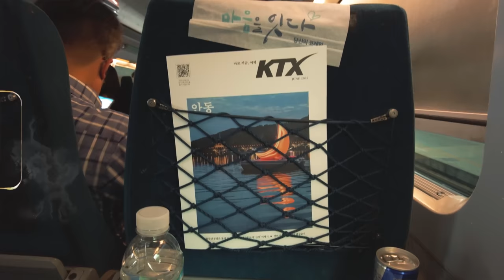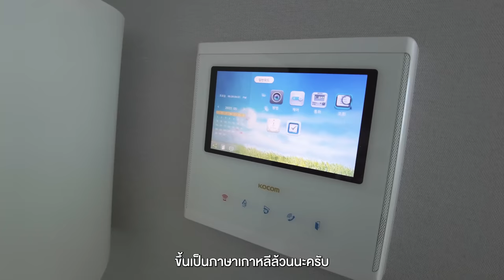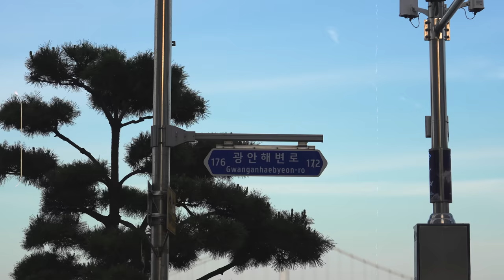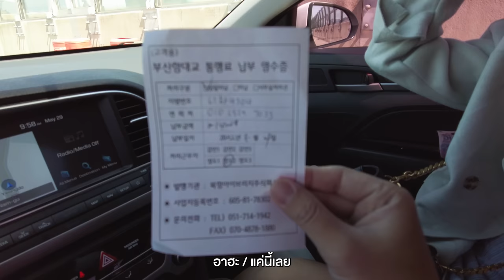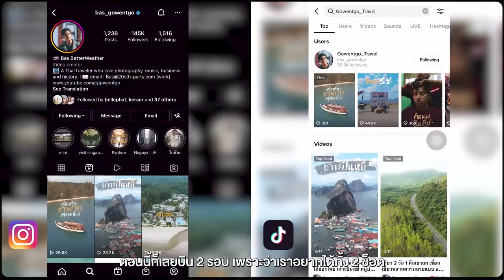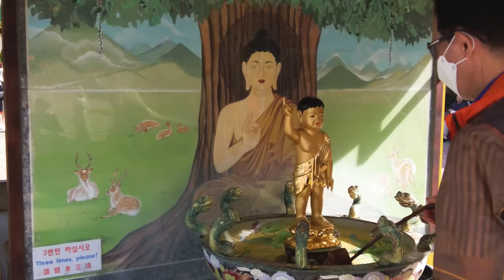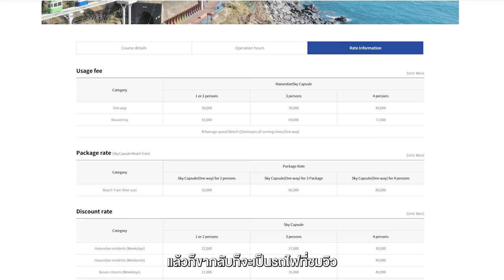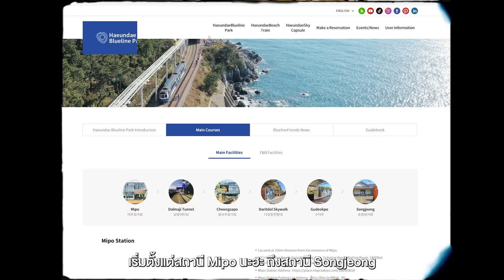ปูซาน​ เมืองริมทะเล​ เกาหลีใต้​ ที่เราชอบที่สุด​ | VLOG​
• เกาหลีใต้ไม่ได้มีแค่กรุงโซลนะครับ
อีกเมืองหนึ่งที่เราชอบ เผลอๆ
ชอบมากกว่ากรุงโซลอีกนั่นคือเมือง
ที่มีชื่อว่า ปูซาน เมืองทางใต้
ที่อยู่ติดริมทะเลแต่บรรยากาศดีมาก
และมีจุดที่เที่ยวสวยๆวัฒนธรรมที่เป็น
เอกลักษณ์และของกินที่อร่อยมาก
นี่เลยเป็นโอกาสที่อยากให้ทุกคน
ได้รู้จักที่นี่และถ้าหากได้ไปเกาหลีใต้
ผมอยากแนะนำให้คุณใส่เมืองปูซาน
เข้าไปในโปรแกรมเที่ยวด้วย

รวมถึงทริปนี้เราจะมาลองใช้โดรน
ตัวใหม่ล่าสุด DJI Mini 3 Pro
โดรนที่สามารถถ่ายรูปและวีดีโอแนวตั้งได้
ตัวเล็กแต่สเปคเทพพกพาง่ายไปดูกันว่าจะทำได้ขนาดไหน

0:00 เปิดรายการ
0:27 ทำไมต้องถึงมา Busan
1:11 DAY 1
2:07 Gwangalli Beach
3:02 ทำความรู้จักกับ Busan
5:01 เดินเล่นริมหาด
10:08 DAY 2
11:20 Gamcheon Culture Village
12:23 Little Museum
17:33 Haedong Yonggungsa Temple
20:37 HaeundaeBlueline Park
22:09 Cheongsapo Lighthouse
22:55 Haeundae Beach
25:11 Gwangalli Beach
25:33 DAY 3
25:36 HaeundaeBlueline Park
29:29 Seoul
33:34 สรุปทริป + ปิดรายบการ
Credit
Producer : Bas
Creative : Patt , Boss
Edit : inumsqr
Motion graphic : Oat
Video :  Bas
Script writer : Earth
Graphic : Beau
Camera Gear
- DJI mini 3 Pro
- Sony A74
- DJI Pocket 2
Background Music

Rejoice In The Morning - The David Roy Collective.mp3
Like A Song   Instrumental Version - Anthony Lazaro.mp3
Hot Chocolate - Aves.mp3
Overload (Feat. Foryu) - 92Elm.mp3
Hung Up - Wesly Thomas.mp3
Superwoman - Juju B. Goode.mp3
Weekend Getaway - Montythehokage.mp3
Honestly (Feat. Ashley Alisha) - Henry Young.mp3
Sneakers - Aves.mp3
Blurry - Curtis Cole.mp3
Brazil Chill - Hanjo Gabler.mp3
Open Our Hearts   Instrumental Version - Richard Farrell.mp3
Honestly   No Lead Vocals - Henry Young.mp3
Weekend Getaway   Instrumental Version - Montythehokage.mp3
Sunset Bossa Nova - Juju B. Goode.mp3
Back In Time - Balloonplanet.mp3